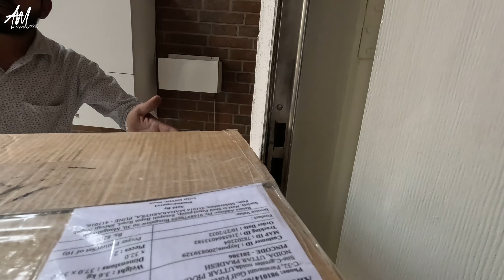Pura Plan Chaupat Ho Gaya | Vlog#24 | Anuraag Muskaan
Music Used In This Video- Rock Shopping Mall (Instrumental) by Storyblocks

My Profile In Brief-

👉🏼Worked as an News Anchor with JAIN TV, ETV Urdu, SAHARA SAMAY, STAR News, RAJYASABHA TV, INDIA TV, INDIA NEWS and ABP News.
👉🏼Wrote Devotional songs for the renowned cassette company T-series.
👉🏼Performing on ALL INDIA RADIO, Agra as a casual Announcer since 1996 and as a drama artist since 1993.
👉🏼Working as an Audio and Video Dubbing Artist.Written Drama Scripts and songs for All India Radio, Agra.
👉🏼First Book in Hindi named ‘Chautha Bandar’ (Compile satire articles written by me), published on Nov. 2009.
👉🏼Released 12 leafs Table Calender for year 2010 displaying some of the exclusive pictures clicked by me passionately.
👉🏼Writing Scripts & giving Directions to Dramas for Some Renowned Cultural Organizations and Institutes.
👉🏼Perform as an Anchor for Cultural Shows, Fashion Shows & All Type of Musical Shows all over India.
👉🏼Anchored the Annual National Festival ‘Taj Mahotsav’ organized by U.P. Tourism for the Year 1995, 96, 97 and 99.
👉🏼An Invited Poet for Akhil Bhartiya Kavi Sammelans and Mushairas.